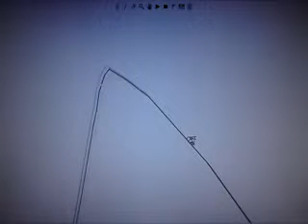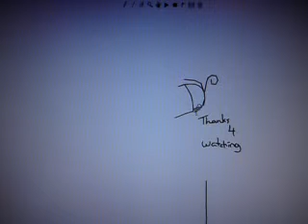Line Rider 7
well, had too much time on my hands and so, the 7th one was born~ lol.. enjoy guys!